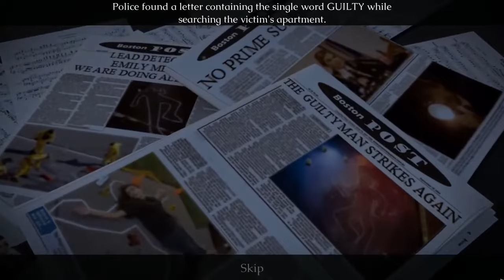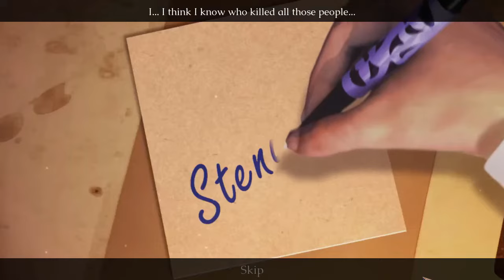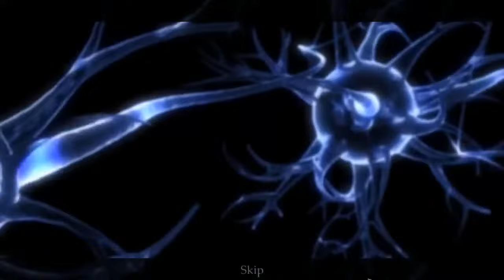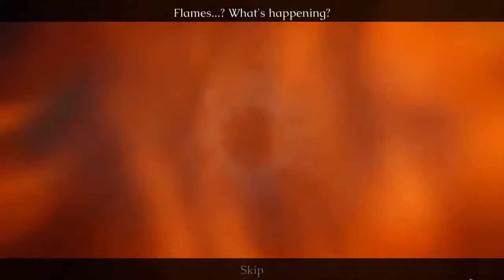Let's Play - Ghost Files - The Face of Guilt - Full Walkthrough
Boston is being terrorized by a serial killer named “The Guilty Man”. Ten lives have already been claimed, can you stop this mad man before another attack? Brave Giant is ready to bring you a thriller investigative adventure in Ghost Files: The Face of Guilt!

Available from:
Bigfish Games: